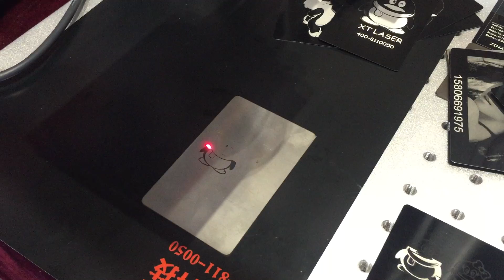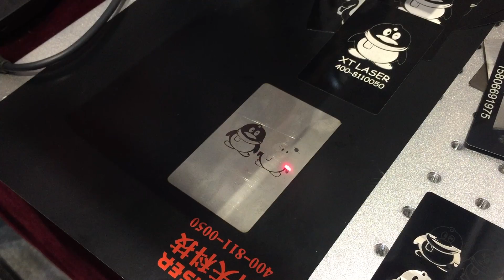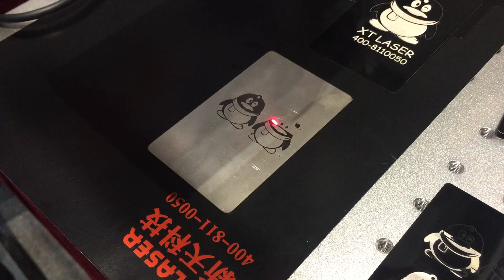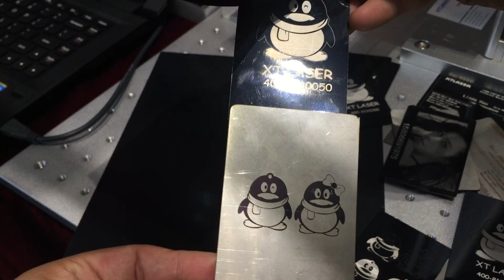mark qq image